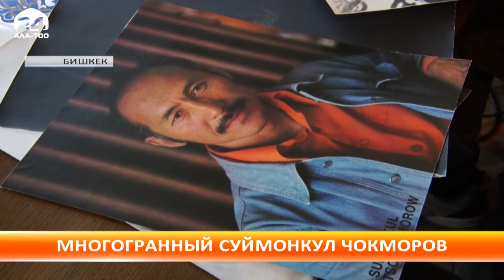Многогранный Суймонкул Чокморов